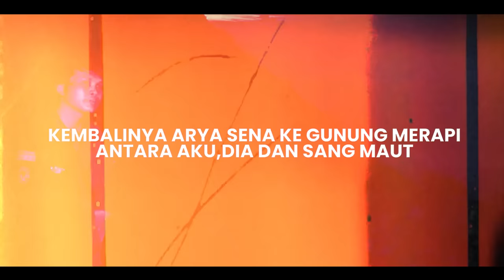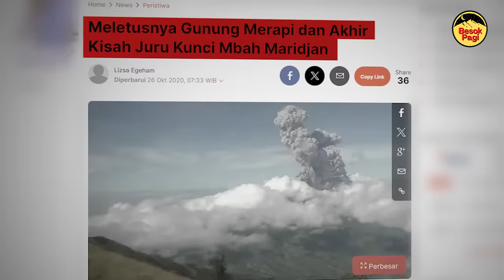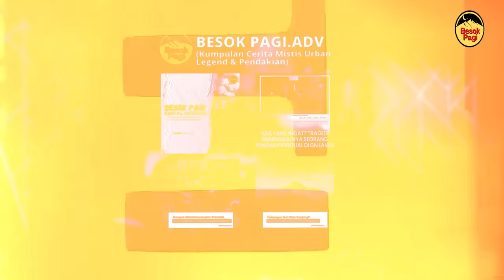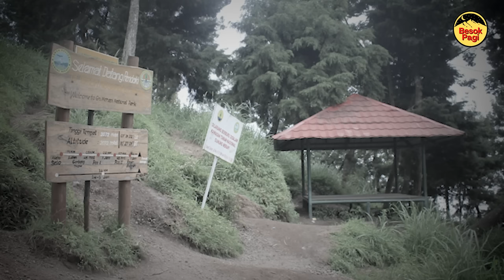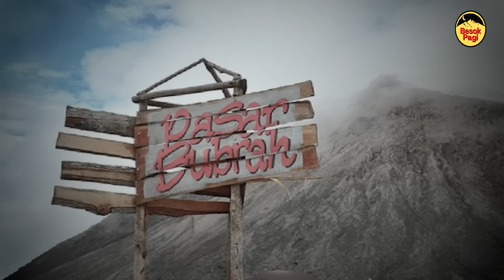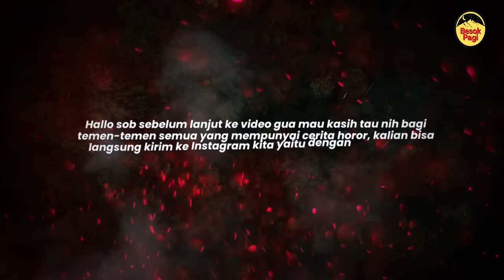KEMBALINYA ARYA SENA KE GUNUNG MERAPI, SETELAH 4 PENDAKI MELANGGAR TITAH SANG KUNCEN MBAH MARIJAN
Terima Kasih kepada Kang Arya Sena yang sudah berbagi ceritanya kisah nyatanya di Gunung Merapi. Semoga teman - teman semua bisa mengambil sisi positifnya dan bisa menjadikan pelajaran bagi kita semua.
Buat Sobat Besok Pagi yang mempunyai cerita mistis di dalam pendakian dan Urban legend ingin menjadi narasumber. Klik link disini:
Whatshapp admin 1: